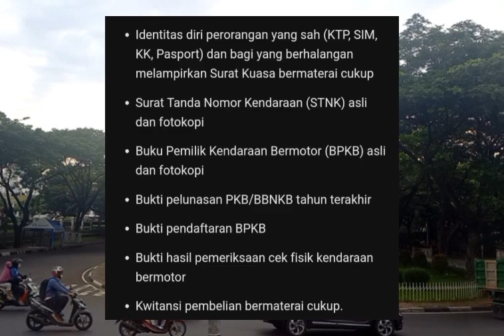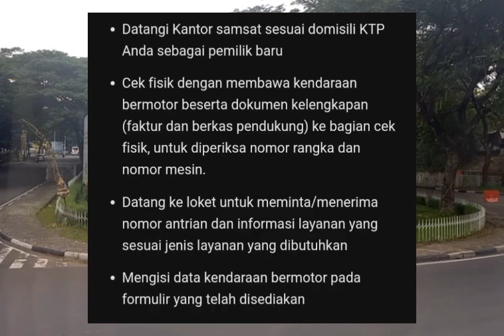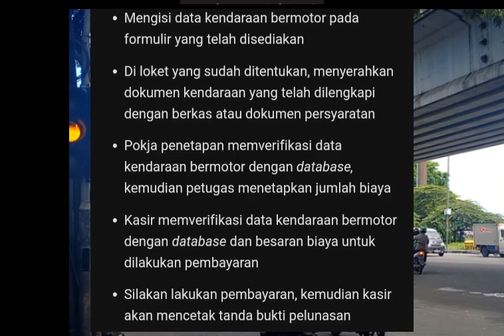Berita penting !! Syarat2 balik nama BPKB kendaraan bermotor 2023